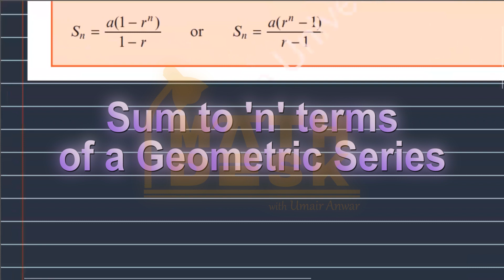17. Sum to n terms of a Geometric Series || Ex 6D || P1 || AS Math #9709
Sum to n terms of a Geometric Series || Ex 6D || P1 || AS Level Math 9709

Sum to n terms of a Geometric Series is explained in this tutorial.

For further assistance and book one-on-one session, contact